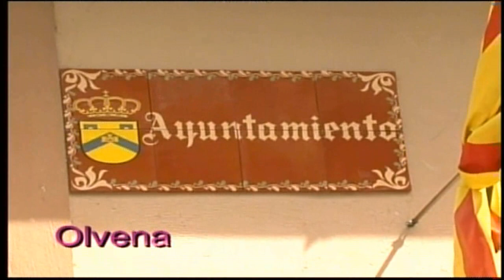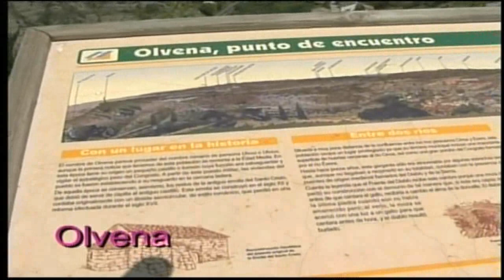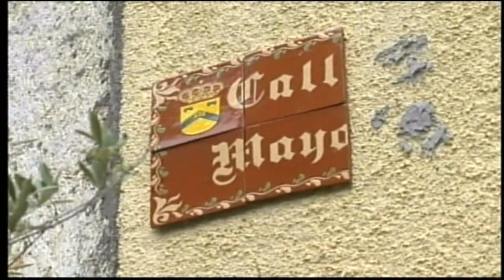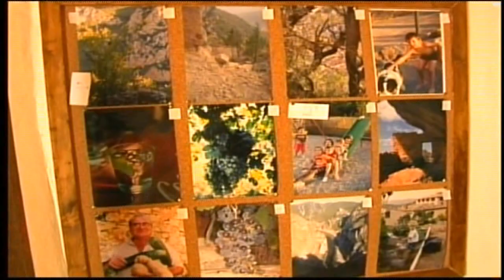dia comarca del Somontano-Olvena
dia de la comarca del Somontano de Barbastro en Olvena